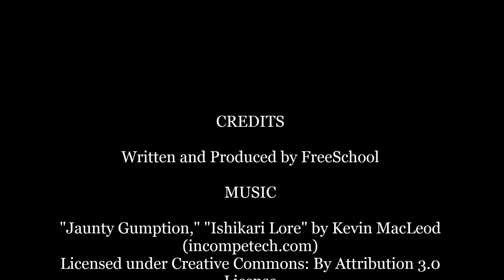All About Pandas for Kids - FreeSchool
Pandas are one of the world's favorite animals! They're black and white and furry all over, and as of 2016 they're off the endangered species list. Pandas are bears (yes, they really are bears and not members of the raccoon family) but unlike other bears, they mostly eat plants - bamboo to be precise.